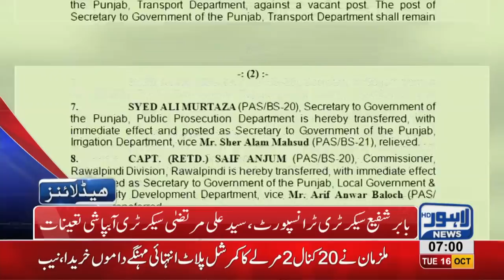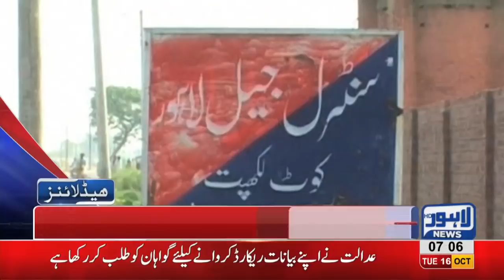07 AM Headlines Lahore News HD – 16 October 2018